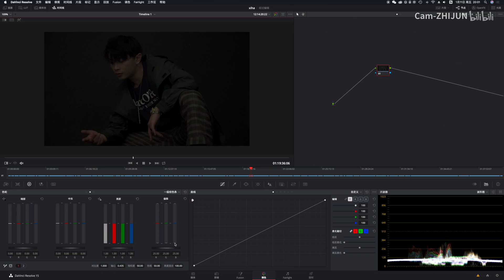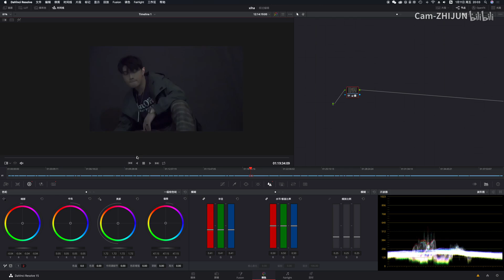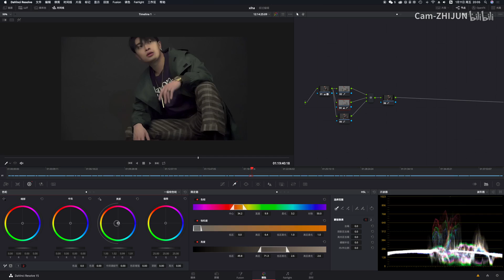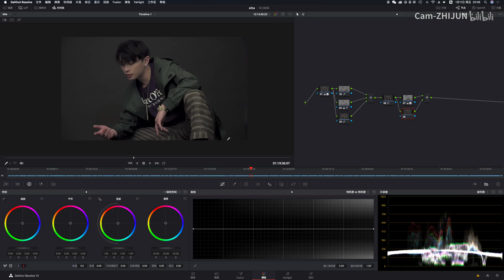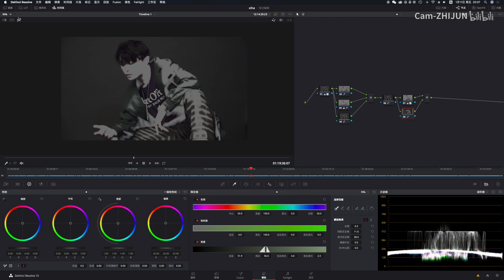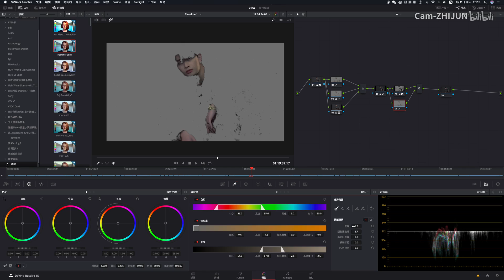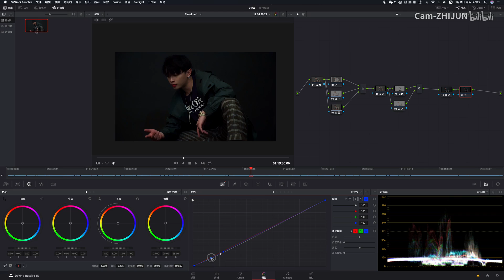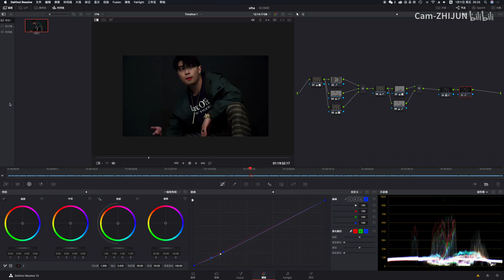【达芬奇】索尼HLG【严重欠曝】素材抢救 案例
索尼HLG严重向左曝光反正我做到极限就这样了，能人可以接力